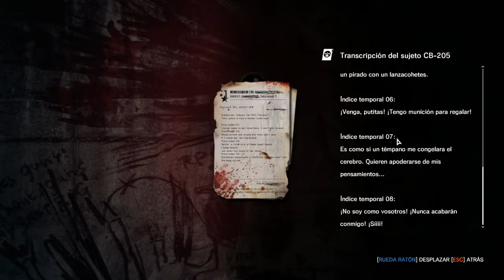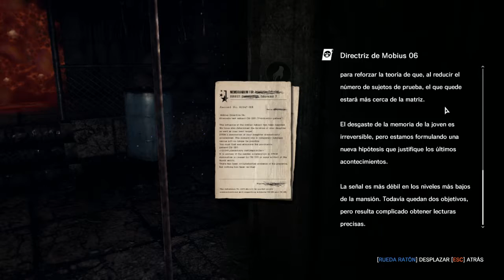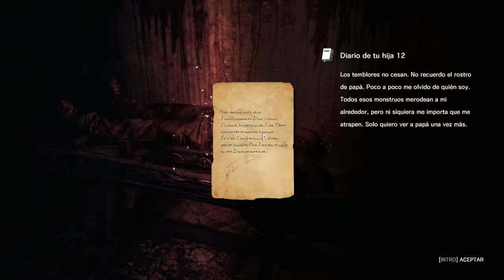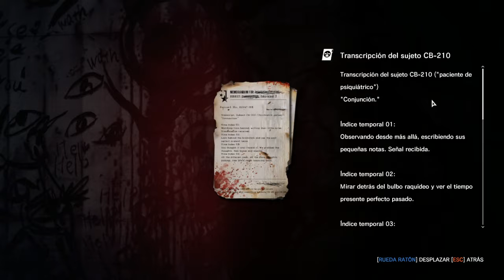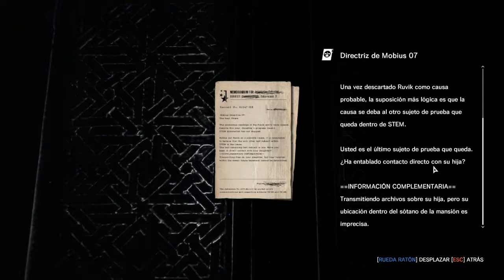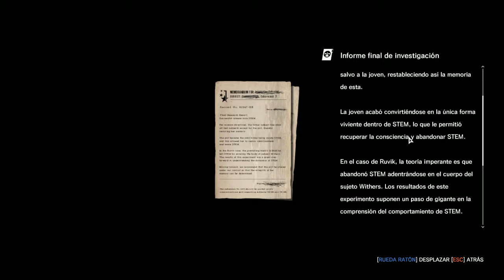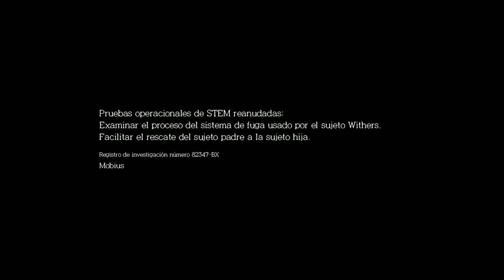The Evil Within; The Executioner - cap.2 - Fin - El mejor padre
Salvar a nuestra hija...a precio de caja fuerte.

→ ¡Únete!

→ ¡Síguenos!

→ ¡Contacta!